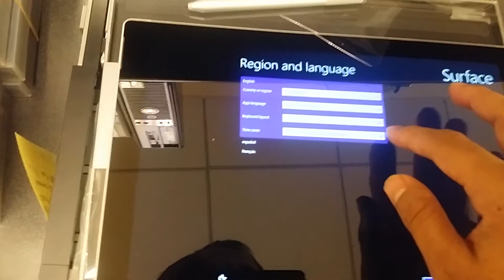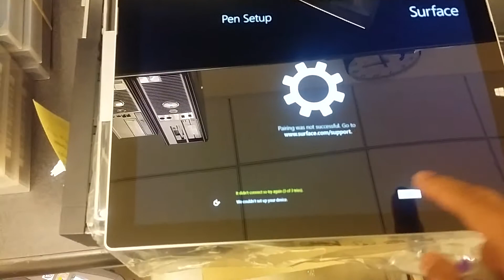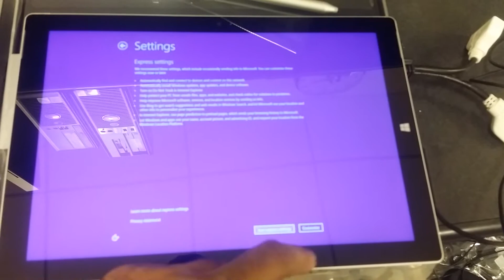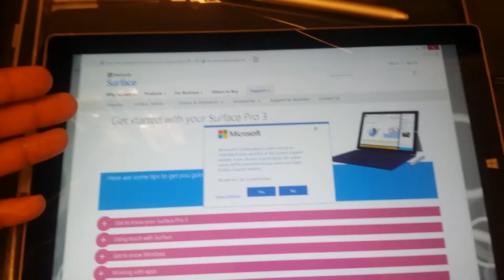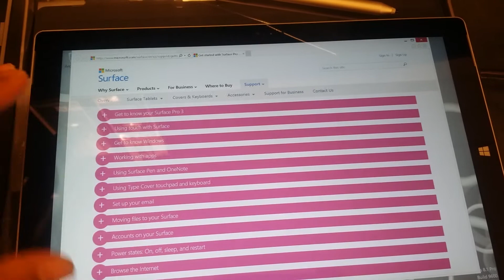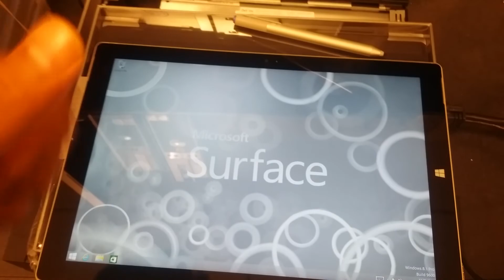New Surface pro 3 setup